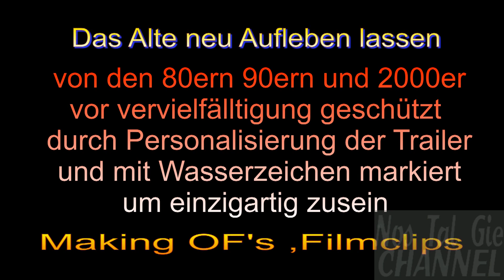Nostalgie Channel stellt sich vor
Neu hier , und versuche mit den großen mitzuhalten